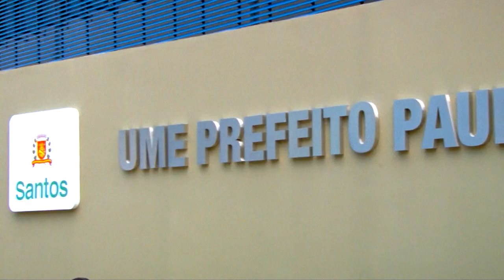Inaugurada a UME Paulo Gomes Barbosa, no bairro Jabaquara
Inaugurada neste sábado (23/11) em clima de muita emoção, a nova unidade municipal de educação Prefeito Paulo Gomes Barbosa é voltada às crianças moradoras do bairro e morro do Jabaquara, onde residem 4.162 pessoas (Censo IBGE 2010). O novo espaço é considerado um marco na educação da Cidade e, a partir de agora, modelo para toda região porque reúne modernidade, sustentabilidade e conforto para atender 550 alunos em período integral, desde o berçário até o ensino fundamental I. Foi construído em terreno de 3.640 metros quadrados de área e será utilizado também aos sábados e domingos para atender à comunidade, com atividades de lazer na quadra, que possui arquibancadas.